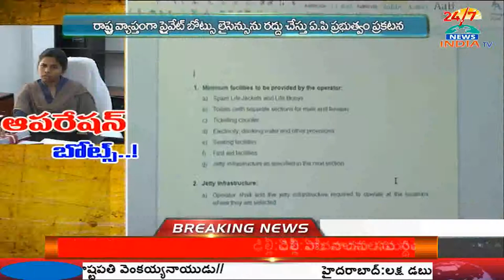AP Government cancels Private Boat Licence - INDIA TV Telugu